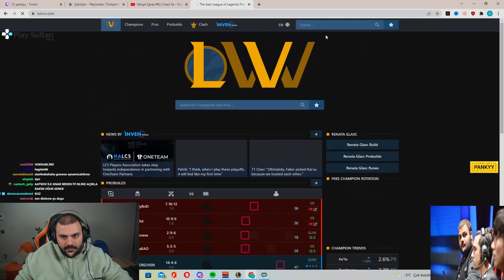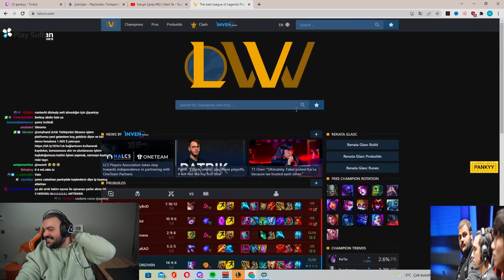En zor matchup kendine karşı olandır.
Selam ben Panky , En zor matchup kendine karşı olandır. VIDEOM YAYINDA

---İlginizi çekebilir---

sevinirim.